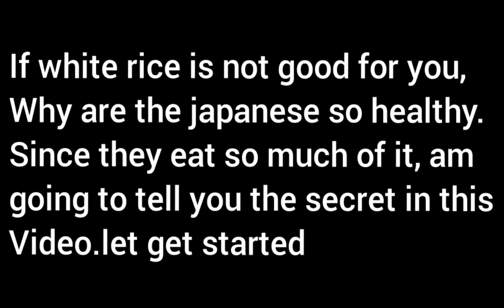If white rice is not good for you,why are the japanese so healthy, since they eat so much of it